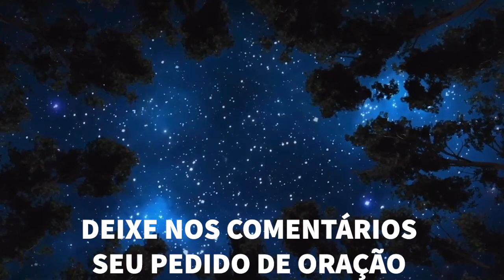SUA ORAÇÃO DA NOITE - 25 /08 /2022 - (deixe seu pedido de oração) IVAN SARAIVA - ORAÇÃO DA NOITE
Venha refletir na palavra de Deus e fazer a oração da noite antes de dormir! Um momento de paz e  calma antes de dormir. Deixe as preocupações de lado e confie em Jesus. Vai dar tudo certo! Boa noite Jesus, com Ivan Saraiva

SUA ORAÇÃO DA NOITE - 05/ 08 /2022 -  (deixe seu pedido de oração) IVAN SARAIVA - ORAÇÃO DA NOITE